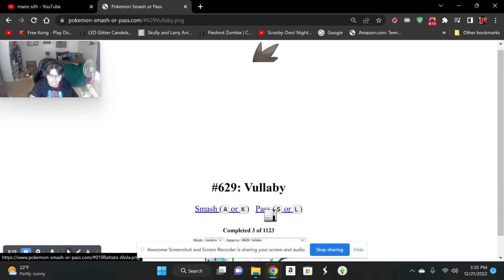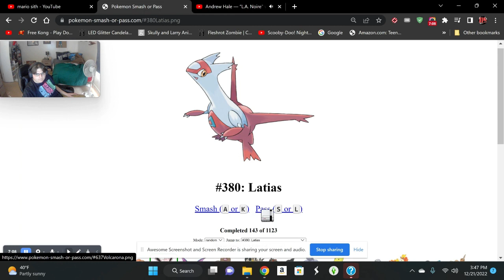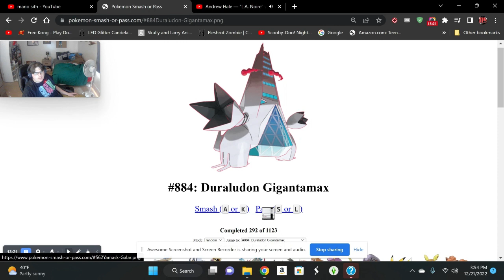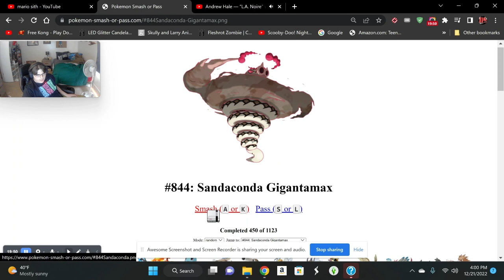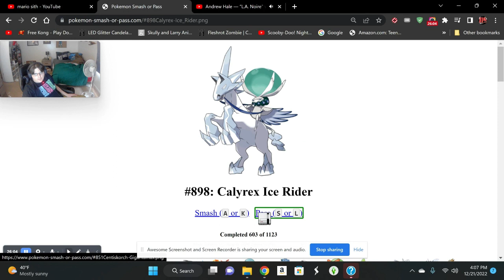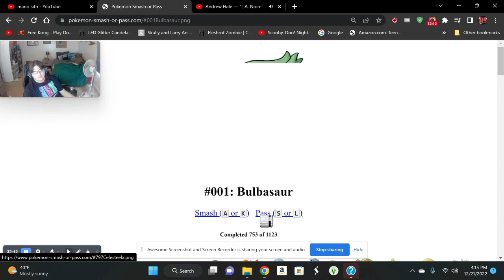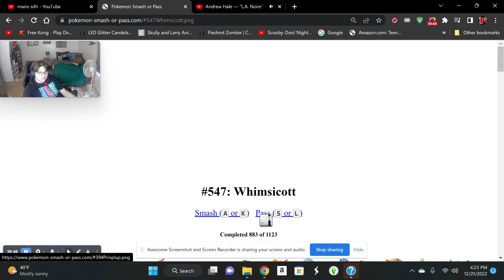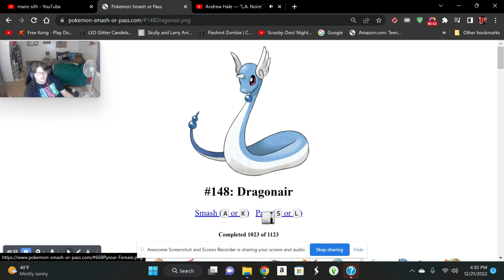Pokemon smash or pass 1125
also i'll be donating money to a cancer society as said in the video